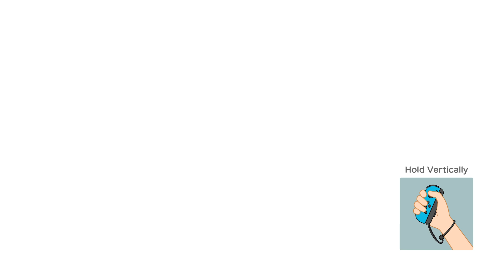Super Mario Party ep5